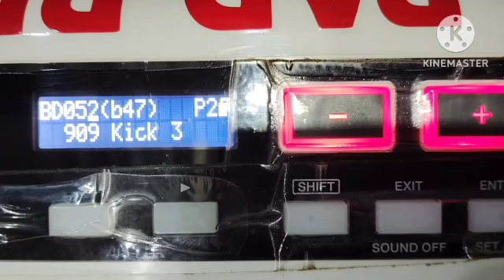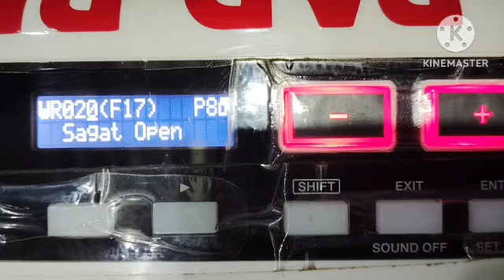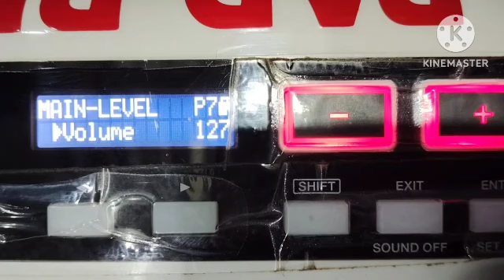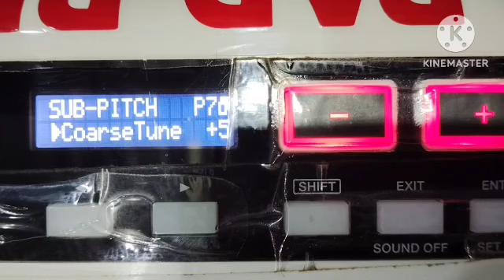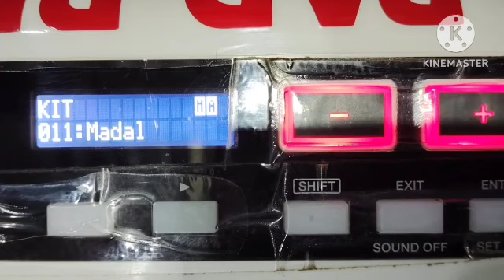एडिटिंग के साथ तबला कहरवा पेज रोलैंड एसपीडी 20 प्रो पैड पर मो 9005858047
SPD 20 Pro pad new kaharwa patch